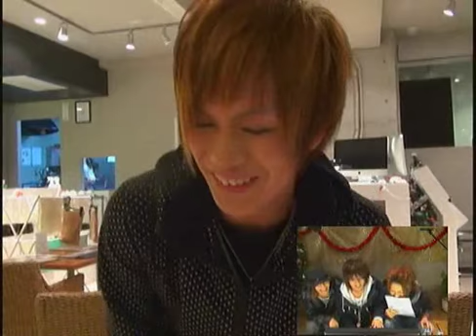GUILD [7] - 1/7